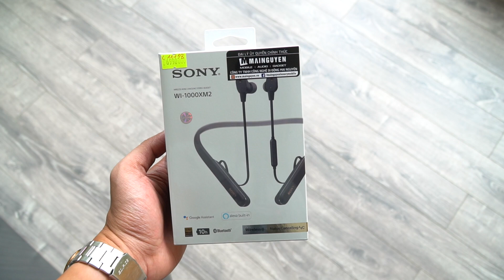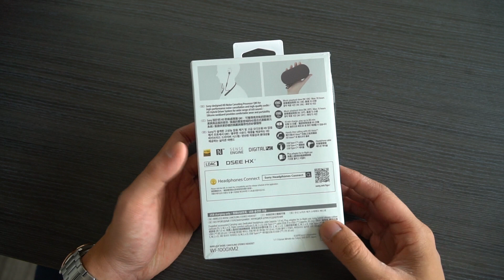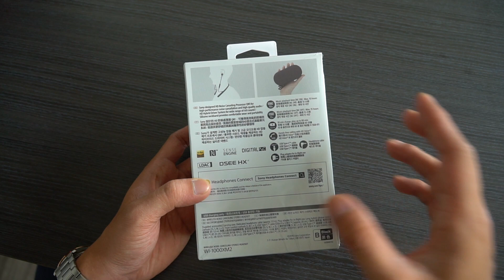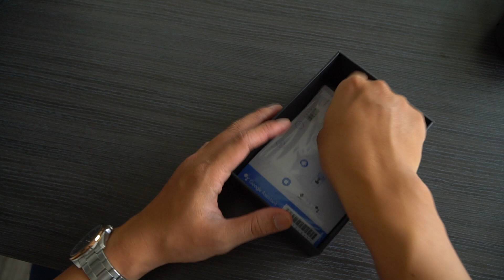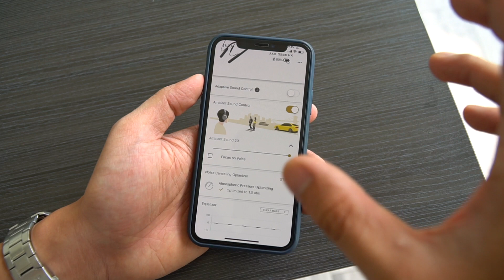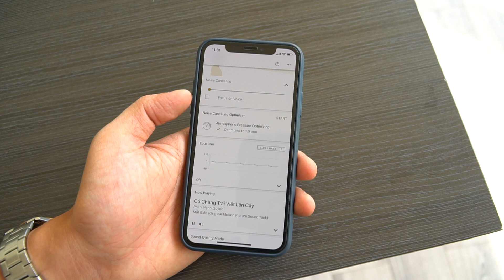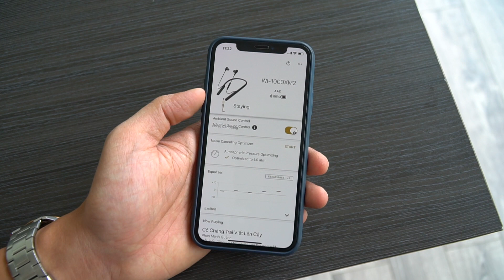[Khui hộp] Sony WI-1000XM2 - Chiếc tai nghe neckband chống ồn tốt nhất!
✿ HỆ THỐNG CỬA HÀNG CÔNG NGHỆ THUỘC MAI NGUYÊN
- Mai Nguyen Landmark 81, Tầng B1, B1-K9, Vincom Landmark 81 - ĐT: 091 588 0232